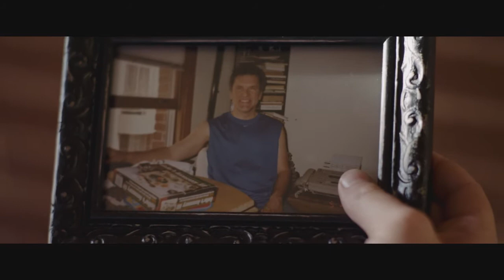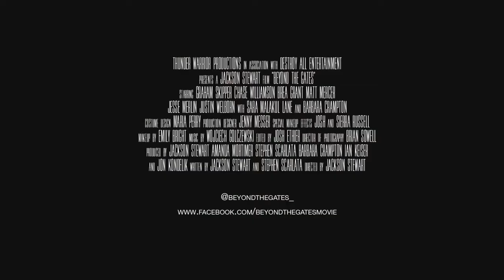Beyond the Gates - Trailer (2016)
Two estranged brothers reunite at their missing father’s video store in order to organise his affairs. But as they dig through the deserted store and the myriad 80s artefacts, they discover a unique VCR board game called 'Beyond The Gates' that may prove a connection to their father's disappearance. Dare they play the mysterious game and traverse an inter-dimensional hub into a nightmare world where their father’s soul is trapped?

A creepy homage to the 80s video nasty era, cunningly blending the likes of Jumanji and Ouija with lashings of Hellraiser and Stranger Things, Beyond The Gates is a visceral journey into the dark shadows of the imagination, featuring Scream Queen Barbara Crampton (Re-Animator, From Beyond ,You’re Next), Graham Skipper (Almost Human), Chase Williamson (The Guest), Brea Grant (Halloween 2) and Matt Mercer (Contracted).